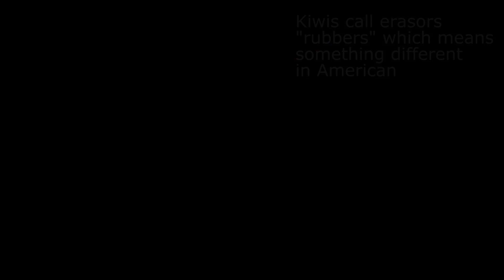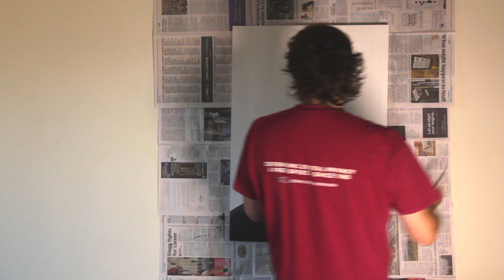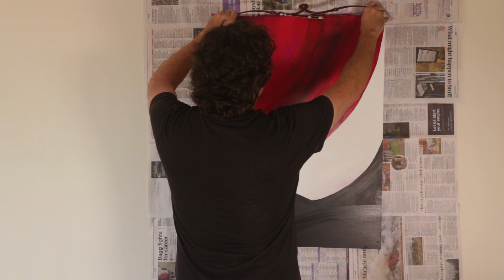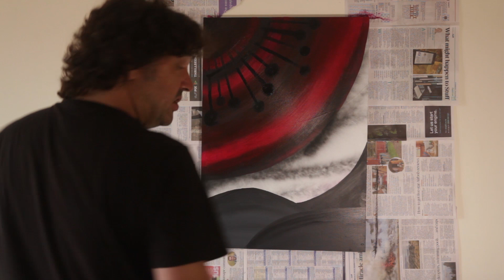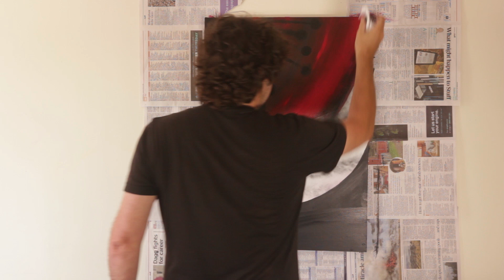Demo of Golden Ratio in Artistic Composition (fairly disorganised)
In which Nick Taylor paints a painting from scratch, using the golden ratio for initial layout.

It was supposed to be an instructional video - but is really too much of a shambles for that... the whole thing's a bit of a disaster, but turns out ok in the end I guess.